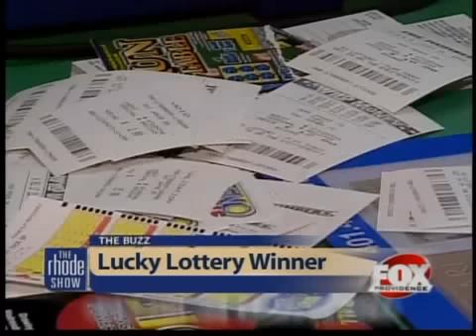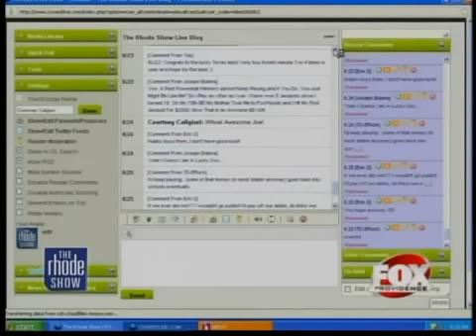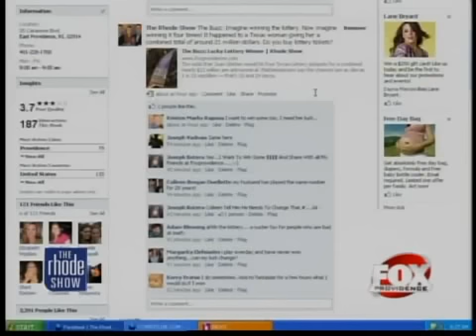Buzz: lucky lottery winner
Lucky woman has won the Lottery four times in Texas!